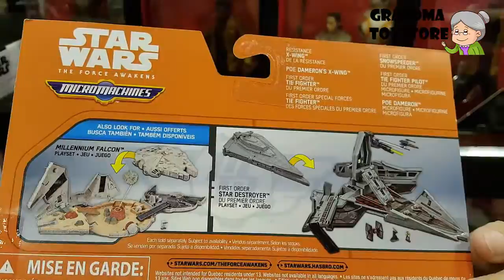Unboxing TOYS Review/Demos - Disney starwars micromachines Galactic Showdown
Grandma toystore brings to you the unboxing of the Disney starwars micro machines Galactic Showdown

The original trilogy begins with the Galactic Empire nearing completion of the Death Star space station, which will allow the Empire to crush the Rebel Alliance, an organized resistance formed to combat Emperor Palpatine's tyranny. Palpatine's Sith apprentice Darth Vader captures Princess Leia, a member of the rebellion who has stolen the plans to the Death Star and hidden them in the astromech droid R2-D2. R2, along with his protocol droid counterpart C-3PO, escapes to the desert planet Tatooine. There, the droids are purchased by farm boy Luke Skywalker and his step-uncle and aunt. While Luke is cleaning R2, he accidentally triggers a message put into the droid by Leia, who asks for assistance from the legendary Jedi Knight Obi-Wan Kenobi. Luke later assists the droids in finding the exiled Jedi, who is now passing as an old hermit under the alias Ben Kenobi. When Luke asks about his father, whom he has never met, Obi-Wan tells him that Anakin Skywalker was a great Jedi who was betrayed and murdered by Vader.[28] Obi-Wan and Luke hire the smuggler Han Solo and his Wookiee co-pilot Chewbacca to take them to Alderaan, Leia's home world, which they eventually find has been destroyed by the Death Star. Once on board the space station, Luke and Han rescue Leia while Obi-Wan allows himself to be killed during a lightsaber duel with Vader; his sacrifice allows the group to escape with the plans that help the Rebels destroy the Death Star. Luke himself (guided by the power of the Force) fires the shot that destroys the deadly space station during the Battle of Yavin.[10]

Three years later, Luke travels to find the Jedi Master Yoda, now living in exile on the swamp-infested world of Dagobah, to begin his Jedi training. However, Luke's training is interrupted when Vader lures him into a trap by capturing Han and his friends at Cloud City. During a fierce lightsaber duel, Vader reveals that he is Luke's father and attempts to turn him to the dark side of the Force.[14] Luke escapes and, after rescuing Han from the gangster Jabba the Hutt, returns to Yoda to complete his training; only to find the 900-year-old Jedi Master on his deathbed. Before he dies, Yoda confirms that Vader is Luke's father. Moments later, the Force ghost of Obi-Wan tells Luke that he must confront his father once again before he can become a Jedi, and that Leia is his twin sister.